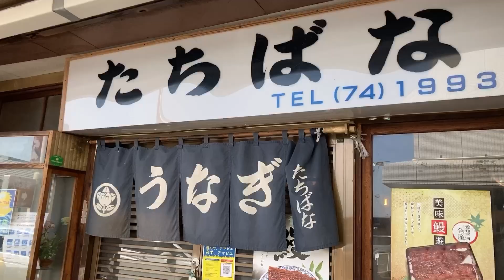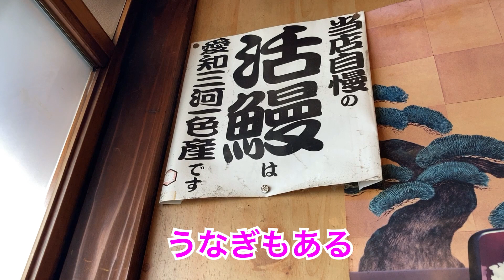たちばな 昭和レトロな居酒屋食堂 茨城県牛久市 Japan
ふらんす食堂　カジュアルフレンチのお得なランチ　茨城県牛久市and牛久駅周辺の散歩
富士食堂　昭和レトロな食堂　茨城県水戸市and吉田松陰先生水戸留学の地、茨城県県立歴史館付近を散歩
喫茶店ロペ　昭和レトロな喫茶店　茨城県水戸市and水戸城跡、弘道館付近の散歩
クックDEアムール　昭和レトロな洋食屋さん　茨城県牛久市and旧竹内農場赤レンガ西洋館
コスモス　昭和レトロな喫茶&軽食　茨城県つくば市天久保and松見公園を散歩
喜楽　昭和レトロな町の中華屋さんの昔ながらのオムライス　茨城県龍ヶ崎市